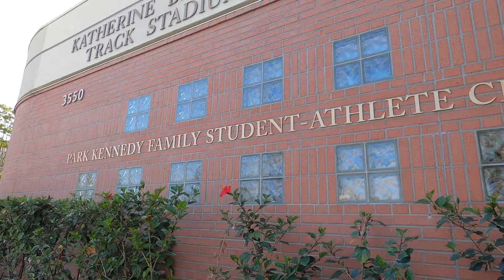Asics Blue Jean Mile: Mental Health Awareness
Asics Blue Jean Miles: Mental Health Awareness- In 2020, ASICS elite athlete Johnny Gregorek set out in his favorite pair of blue jeans and set the World Record for the fastest mile ran while wearing blue jeans, all in an effort to raise awareness for Mental Health.

Let me tell you being a part of such a great movement and seeing others take on the challenge was truly a blessing 🙏  Running in blue jeans is definitely not easy it’s a struggle.  This Blue Jean Mile, helps bring awareness to the struggle living with mental health can be. It’s not easy, “21% of U.S. adults experienced mental illness in 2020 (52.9 million people). This represents 1 in 5 adults. 5.6% of U.S. adults experienced serious mental illness in 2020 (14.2 million people). This represents 1 in 20 adults” (NAMI)

Equipment I use with Amazon Shopping links:
Jackery 240
Black Diamond Remoji Lantern
Black Diamond 350 Headlamp
Bear Vault
Platypus GravityWorks 2.0L Filter Bottle System
G4Free Large Outdoor Privacy Tent
G4Free Portable Camping Chair
G4Free Portable Camping Table Aluminum Folding Table
GARMIN INREACH
Canon M50
Rode Video Micro Mic
Neweer 18 inch ring light
GoPro Hero 8 Black
Jetboil MiniMo
KLYMIT Static V Sleeping Pad
The North Face Stormbreak 2
The North Face Stormbreak 1
Dji Mini 2